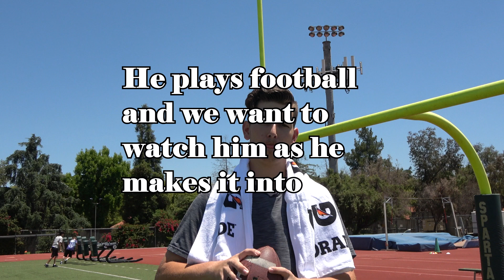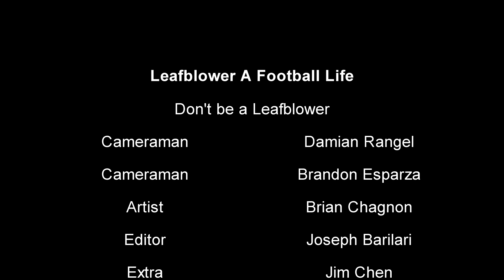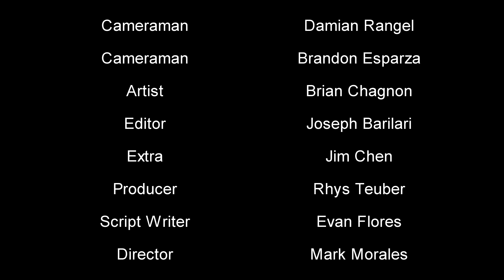Leafblower The Life of Football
Its a school project and a rushed one too, so ok.